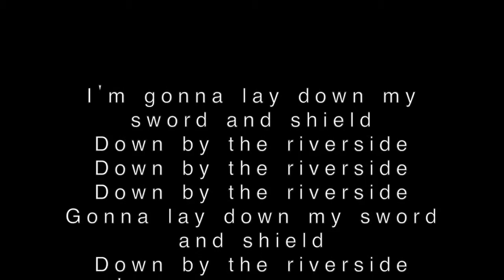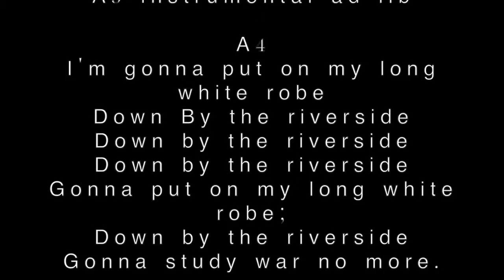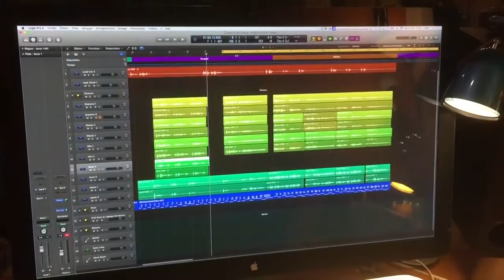Down by sop ver 2